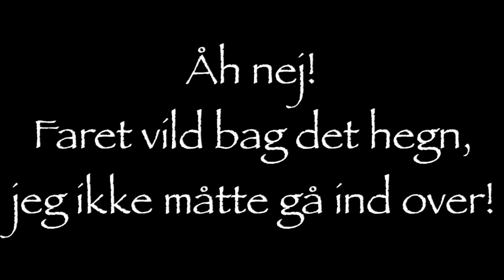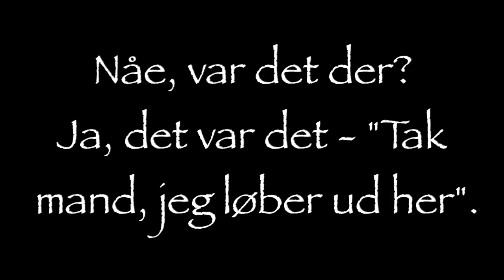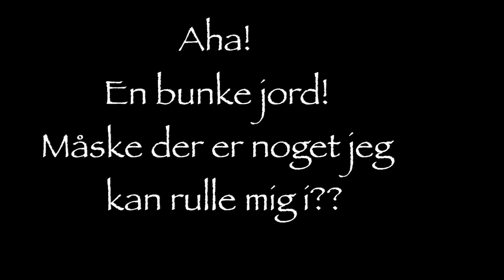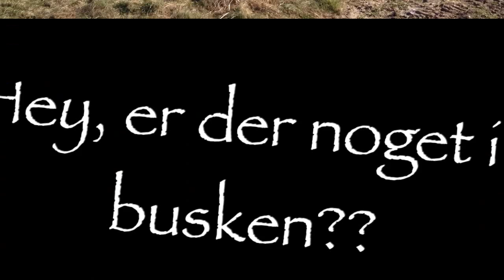Lucky på gåtur